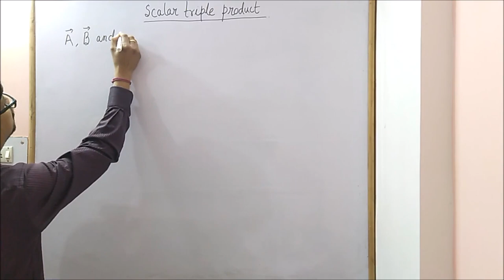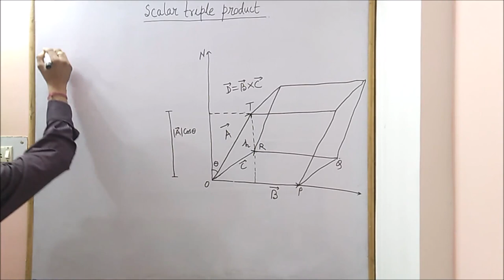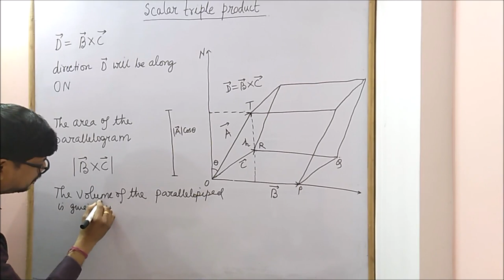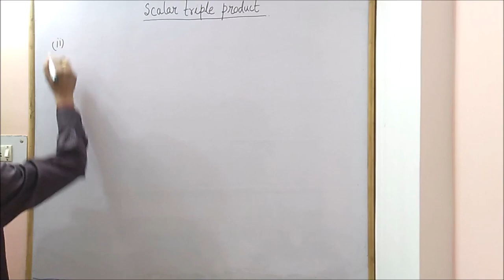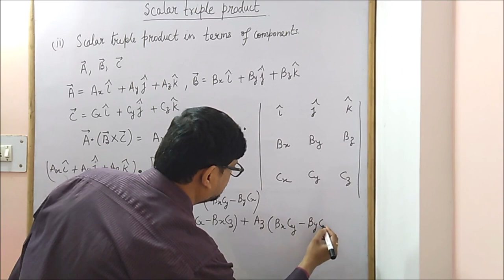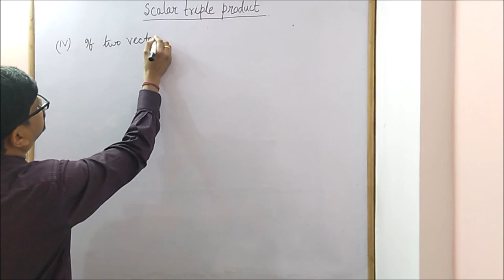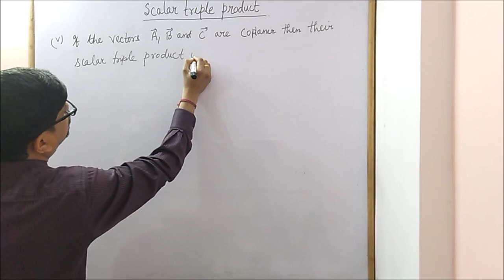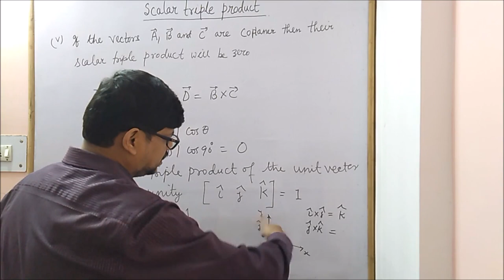Scalar Triple Product of Vectors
In this video, we learn about the scalar triple product of Vectors.